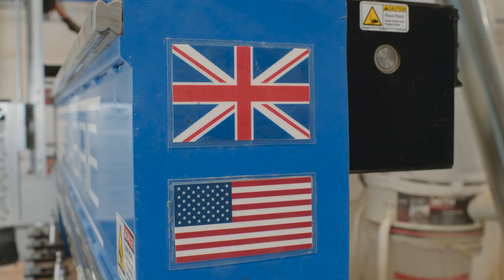Out and About with DesignTrifecta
Visit Sara & Henry Leggett from Design Trifecta home of the 360 Knife Block in California with RouterBob. Sara & Henry talk about Business, their past experience, their ShopSabre CNC system, and the Story that goes along with it all.

Be sure to check out their cool product as well

We feature cutting in different materials such as wood, plastic, aluminum, and other various steels.

For over 20 years, ShopSabre CNC has provided businesses and hobbyists with the best CNC machines at the best value. By focusing on unbeatable customer service and high-quality products built in the USA, we’ve grown from a single machine built at home to one of the most trusted CNC machine manufacturers in the country.

Since building our first machine two decades ago, we now have over 5,100 CNC routers, plasma, and laser engraving machines in a wide variety of industries in over 30 countries. Our success is a result of our commitment to developing a better way to build CNC machines and support our customers.